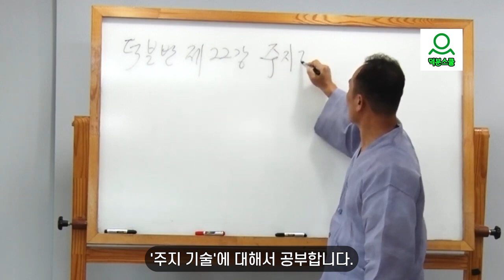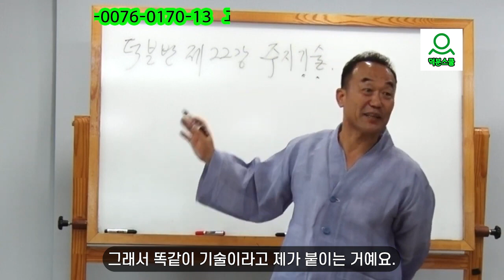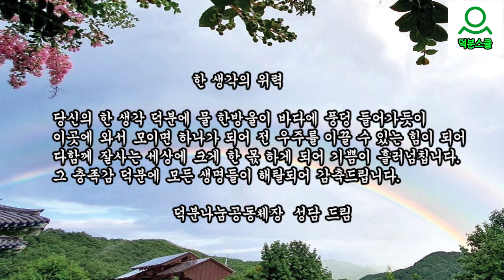[성담] 주지기술 : 21세기 필수기술인 '주지기술'이 무엇인지 아시나요?(D2201)한국어자막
[성담]   주지기술 :  21세기 필수기술인 '주지기술'이 무엇인지 아시나요?(D2201)

덕분반 22강 주지기술